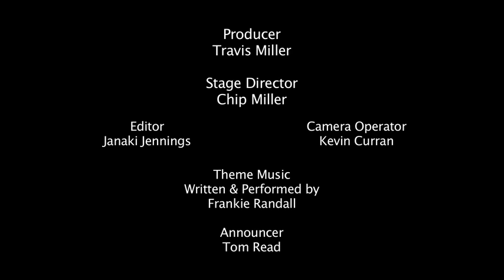Talk of the Desert - Guests: Chip Miller & "Rhythm of the Dance" Cast - Ep 2 - Director: Chip Miller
This Desert C.A.M. Studios production of entertainer Melinda Read's long-running, Time-Warner/Spectrum weekly television series, "Talk of the Desert", features Part Two of her special, about the hit Public Television Irish dance special, "Rhythm of the Dance." In addition to a successful airing on PBS from 2012 through 2019, the supporting live stage tour, which has played to 12 million people in 48 countries, gears up again after a year on hiatus due to the pandemic. This interview features footage from The National Dance Company's live show in Holland at Theater de Tamboer in Amsterdam. The cast was later also filmed performing in over 40 locations throughout Ireland, in such historic sites as Cromwell's Ruins, Wicklow Mountains, Dublin's St. Stephen's Green, Inishbofin, Kylemore Abbey, Dunguaire Castle, Killarney National Park, Lost City of Clonmacnoise, Donnegal Bay, Rock of Cashel, Wexford Sea Bluffs, and Counties Galway, Mayo, Meath, and Tipperary. The production took 2 years, 30 Irish dancers, a dozen traditional musicians, and the three Young Irish Tenors. Chip Miller, along with his production company, Desert C.A.M. Studios, created and scripted the TV special with collaborator, Terrel Cass, a popular on-air host/producer for PBS. Miller also directed the concert special on location and on stage, as well as co-produced and co-edited the final TV concert. Travis Miller Line Produced and supervised Post-Production for "Rhythm of the Dance" and Hagai Amir executive produced with Norm Anderson of Timeless Media Group. Kieran Cavanagh co-produced. "Talk of the Desert" star Melinda Read, also hosted the nationally televised "Rhythm of the Dance." Pledge Break for the official PBS broadcast. Her segments were taped at Desert C.A.M. Studios, using green screen process to magically place her on location at the theater in Holland, creating the sense of a live broadcast. Additional "live" inserts were dropped in during the pledge breaks, of Terrel Cass cast interviews which were actually pre-taped on location in Ireland. Both lead dancers, the ravishing Nicola Kennedy and the handsome Michael Byrne share their experiences as dancers in the long-running show. The "Rhythm of the Dance" special is broadcast annually every St. Patrick's Day on PBS. On the air almost 15 years, "Talk of the Desert" is a Coachella Valley desert favorite. Melinda has conducted live celebrity interviews with classic and contemporary stars like, the late Carol Channing and Barbara Sinatra, Dick Van Dyke, Jack Jones, Tom Dressen, Frankie Valli, Pia Zadora, the late Keely Smith, Michael Feinstein, Tony Orlando, William Devane, Ruta Lee, the late Kaye Ballard, Trini Lopez, Jerry Vale, Peter Marshall, and Joe Mantegna, as well as Steve Garvey, Norm Crosby, the late Buddy Greco, Alan Thicke, and Hal Linden, in addition to Lorna Luft, Elke Sommer, and Melba Moore, to name a few. In this third show produced and taped at Desert C.A.M. Studios, "Talk of the Desert" dedicates the entire program to Chip Miller's "Rhythm of the Dance" PBS special, by airing Part Two of a two-part interview series on this Irish dance phenomena. Director/Screenwriter/Producer, Chip Miller, makes his second appearance on "Talk of the Desert", and is interviewed in the studio with Melinda. The show also features her after show interviews backstage at the Agua Caliente Resort Theater, with cast members who appeared in the PBS special, dancers Conor Smyth, Fiona Stone, Eleanor Rooney, and musicians Aine O'Malley and Christopher Anglim. PBS producer Cass also interviews Kieran Cavanagh on location in Ireland.